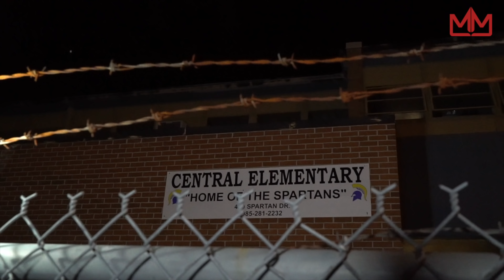FG Famous - Talks dealing with his mother's death, being signed and what's to come [Part 2]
(Snapchat) - mymixtapezapp